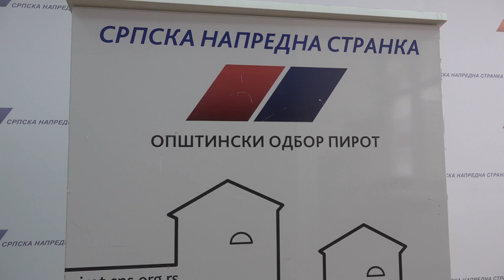KZN SNS PIROT